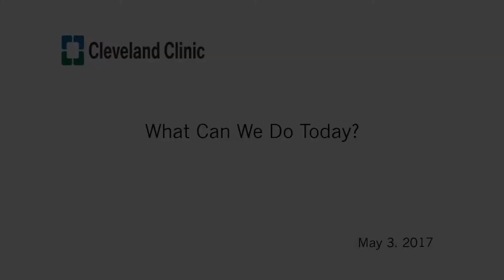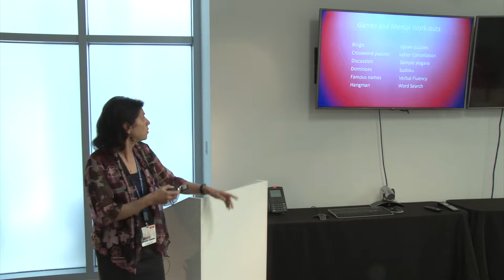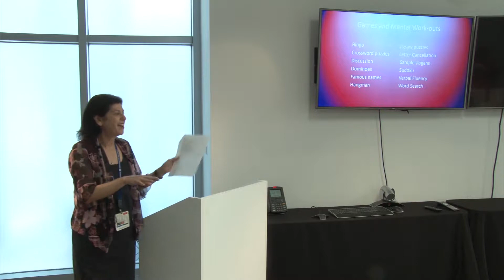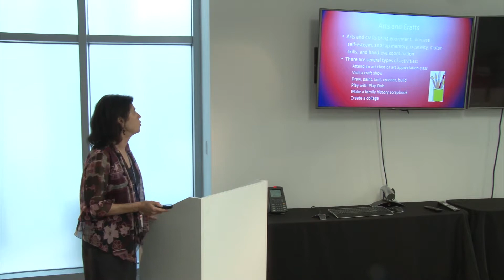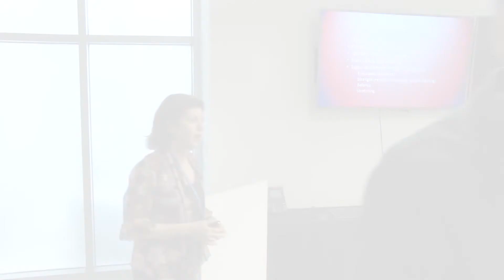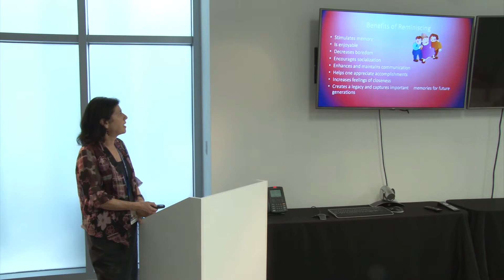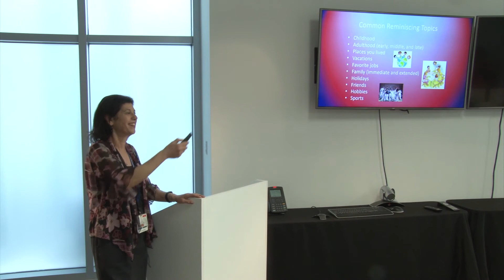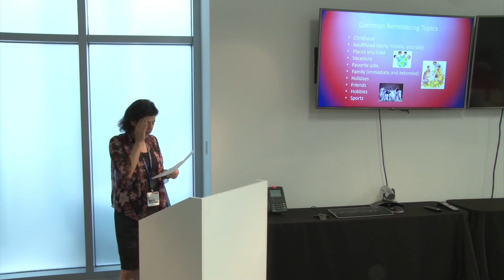Keep Memory Alive - What Can We Do Today?